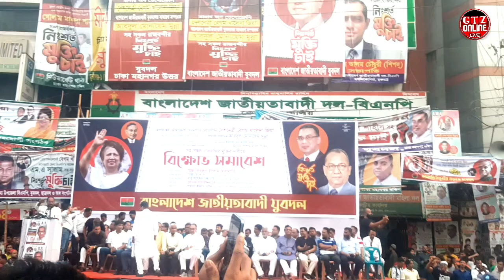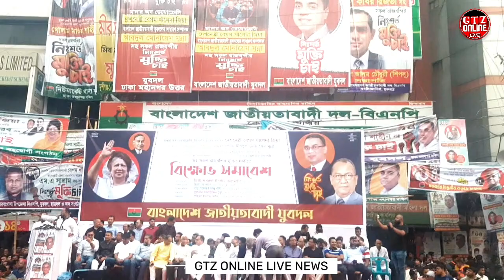বিক্ষোভ সমাবেশে সুলতান সালাউদ্দিন টুকু এর বক্তব্য।। gtz online live news। update news today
Title Write

Bnp protest in Dhaka Bangladesh

I'm create a  news and politics blogs. Everybody follow this YouTube video  .pleasure to your help. Trust in Allah in all work.

gtz online live (gtz is a short form name .this full form name is google tune zone ) is an news and political youtube channel is a type of media outlet that focuses on reporting current events and providing analysis and commentary on political topics. These channels typically provide a mix of breaking news stories, in-depth investigative reporting, and interviews with political leaders and experts. The format can vary, but often includes a mix of live and recorded news broadcasts, as well as original programming, such as news analysis shows, opinion programs, and political talk shows. The aim is to inform the public about the latest developments in politics and government, and to provide context and analysis to help viewers understand the implications of these events. all of right content to our gtz online news channel .